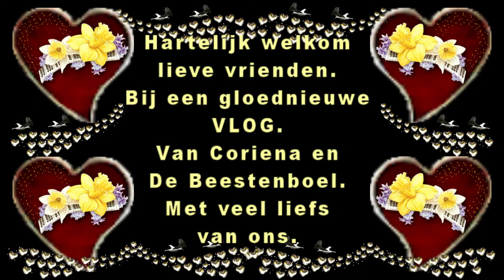Vrijdag 7 augustus Carin jarig en Éowyn zoek en verdriet #848